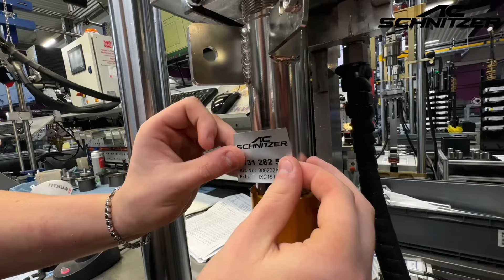Fahrwerksentwicklung by AC Schnitzer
AC Schnitzer: Sportliche Fahrwerke für BMW, MINI und Toyota
Die Fahrwerkskomponenten von AC Schnitzer verbessern die Fahrdynamik und die Fahrsicherheit Ihres Fahrzeugs. Voraussetzung dafür ist, dass die Räder den Bodenkontakt immer behalten und eine gute Straßenlage, Kurvenstabilität sowie die Brems- und Lenksicherheit gewährleistet sind. Ob optimale Tieferlegung für Vorder- und Hinterachse oder kompletter Fahrwerks-Nachrüstsatz mit Schraubenfedern: Das Tuning mit unseren Fahrwerken verleiht Ihrem BMW, MINI oder Toyota fahrdynamisch den letzten Schliff und erhöht die Leistungsfähigkeit Ihres Automobils.

Bei uns geht jedes Fahrwerk durch die "Grüne Hölle"
Nur wenn ein Fahrwerk unter allen denkbaren Fahr- und Rennbedingungen optimale Ergebnisse erzielt hat und sportliches Handling mit höchstmöglichem Federungskomfort verbindet, kann es als original AC Schnitzer Fahrwerks-Federnsatz, Sportfahrwerk oder RS Gewindefahrwerk angeboten werden.

Produziert werden die Fahrwerkskomponenten von AC Schnitzer  in enger Kooperation mit renommierten Fahrwerksherstellern. Die spezielle und exklusive AC Schnitzer- Abstimmung ist für den Kunden aber bereits auf den ersten Blick zu erkennen. Denn: Nur wo AC Schnitzer draufsteht, ist auch AC Schnitzer Setup drin und das ist für jedes Modell einzigartig. Für ein rundum sportliches Fahrgefühl auf der Rennstrecke wie auf der Straße.

AC Schnitzer: Sporty suspension for BMW, MINI and Toyota
The suspension components from AC Schnitzer improve the driving dynamics and driving safety of your vehicle. The prerequisite for this is that the wheels always remain in contact with the ground and that good road holding, cornering stability and braking and steering safety are guaranteed. Whether optimised spring kit for the front and rear axle or a complete suspension kit with coil springs: Tuning with our suspensions gives your BMW, MINI or Toyota the finishing touch in terms of driving dynamics and increases the performance of your car.

With us, every suspension goes through the "Green Hell"
Only when a suspension has achieved optimum results under all conceivable driving and racing conditions and combines sporty handling with the highest possible suspension comfort can it can be offered as an original AC Schnitzer suspension spring kit, sports suspension or RS coilover suspension.

The suspension components are produced by AC Schnitzer in close co-operation with renowned suspension manufacturers. The special and exclusive AC Schnitzer set-up can be recognised by the customer at first glance. Because: Only where it says AC Schnitzer on the label is there also an AC Schnitzer setup inside, and this is unique for every model. For an all-round sporty driving experience on the racetrack and on the road.

Suspensions for BMW, MINI and Toyota

German Headquarter:
AC Schnitzer
 Neuenhofstr. 160
52078 Aachen
Germany